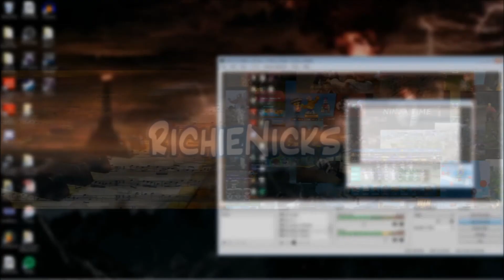Let's Play: Pokémon Red | Part 4: This Guy Likes Shorts!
I felt like doing a Let's Play of a retro game, and I've been in a big Pokémon mood lately. My friends and followers voted, so we're starting with Pokémon Red Version!
This is Part 4, where after defeating Brock in Pewter City, we encounter a bunch of Trainers on Route 3! And one spunky Youngster is a really serious shorts enthusiast! I mean, I guess they *are* comfy and easy to wear, right?
When we reach 1,000 subscribers, I'll do a livestream of a game and an AMA! Thank you all so much!

I'll see you down in the comments.